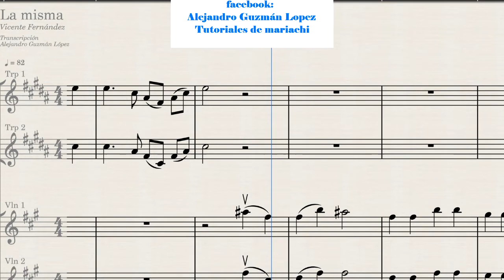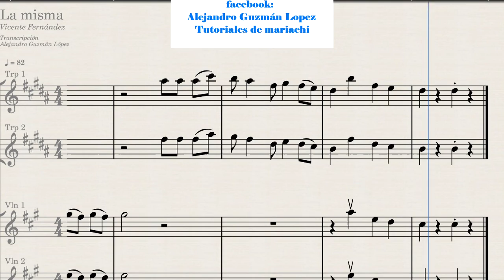La misma Trompeta